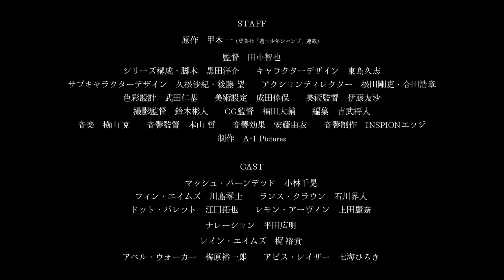【本PV】TVアニメ「マッシュル-MASHLE-」2023年4月7日(金)24時～放送開始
TVアニメ「マッシュル-MASHLE-」2023年4月7日(金)24時より放送開始！

■放送情報
TOKYO MX 4月7日より毎週金曜24：00
群馬テレビ 4月7日より毎週金曜24：00
とちぎテレビ 4月7日より毎週金曜24：00
BS11  4月7日より毎週金曜24：00
中京テレビ 4月8日より毎週土曜25：55
テレビ新潟 4月8日より毎週土曜25：55
毎日放送 ４月8日より毎週土曜26：08
福岡放送 4月9日より毎週日曜25：50
長野朝日放送    ４月11日より毎週火曜25：20
静岡放送 4月11日より毎週火曜25：25
岡山放送 4月12日より毎週水曜25：15
札幌テレビ 4月13日より毎週木曜26：29
中国放送 ４月14日より毎週金曜26：08
ミヤギテレビ 4月14日より毎週金曜26：29

■配信情報
4月7日(金)　24：00～　ABEMA　ｄアニメストア　先行配信
4月10日(月)　12:00～  各配信サイトにて配信開始（バンダイチャンネル、hulu、DMMTV、FOD、Prime Video、U-NEXT、アニメ放題、TELASA、J:comオンデマンド、auスマートパスプレミアム、milplus　ほか）
※配信日時は変更となる場合があります

■スタッフ
原作　甲本一（集英社「週刊少年ジャンプ」連載）

シリーズ構成・脚本：黒田洋介
キャラクターデザイン：東島久志
サブキャラクターデザイン：久松沙紀、後藤望
アクションディレクター：松田剛吏、合田浩章
色彩設計：武田仁基
美術設定：成田偉保
美術監督：伊藤友沙
撮影監督：鈴木彬人
CG監督：福田大輔
編集：吉武将人
音響監督：本山哲
音響効果：安藤由衣
音響制作：INSPIONエッジ
制作：A-1 Pictures

アベル・ウォーカー：梅原裕一郎
アビス・レイザー：七海ひろき

■主題歌
オープニングテーマ：岡崎体育「Knock Out」
エンディングテーマ：フィロソフィーのダンス「シュークリーム・ファンク」

週刊少年ジャンプ(集英社刊)にて大好評連載中の、甲本一による大人気コミック「マッシュル-MASHLE-」。
魔法界を舞台に繰り広げられる個性豊かなキャラクターたちの友情や戦いと
シュールなギャグによって生まれるギャップに話題沸騰、
日本をはじめ、世界各国・地域でも人気を呼んでいる。
そんな筋肉×魔法の独特な世界観が繰り広げるアブノーマル魔法ファンタジーが、2023年TVアニメ化!!

■ストーリー
そんな魔法界の深い森の中で、一人筋トレに励む少年。
その名はマッシュ・バーンデッド──彼の秘密は、魔法が使えないこと。

家族との平穏な暮らしを望む彼だったが、ある日、突然命を狙われ、
なぜか魔法学校に入学し、トップである「神覚者」を目指すことに。
彼の鍛え抜かれた筋肉は、精鋭の魔法使いたちに通用するのか…!?

鍛え抜かれたパワーがすべての魔法を粉砕する、アブノーマル魔法ファンタジー堂々開幕──!!